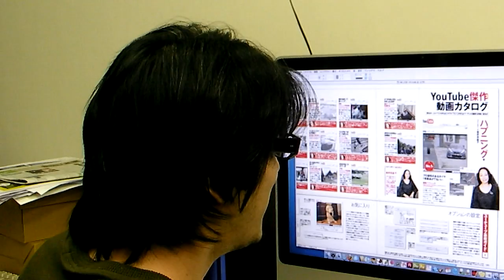【VirtualWalker-CM】Designer TAMICHI「編集後記」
2008年3月18日発売の雑誌「VirtualWalker（ バーチャルウォーカー）」(角川クロスメディア刊)の編集後記動画です。